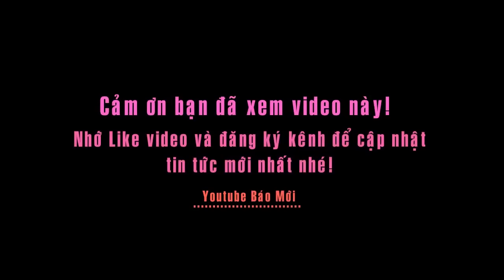Hai em anh sinh đôi bị bệnh bạch tạng hát cực hay bài hát "Giấc mơ trưa"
Hai anh em sinh đôi Châu Xuân Huy và Châu Xuân Hùng (15 tuổi, trú xóm 6, xã Hà Linh, huyện Hương Khê, Hà Tĩnh bị mắc chứng bệnh bạch tạng toàn phần - một chứng bệnh bẩm sinh không thể chữa trị nhưng có giọng hát trời phú khiến ai cảm phuc.
Uớc mơ hai anh em này rất giản dị, đó là được trở thành người bình thường, được đi học và trở thành ca sỹ để kiếm tiền giúp gia đình.